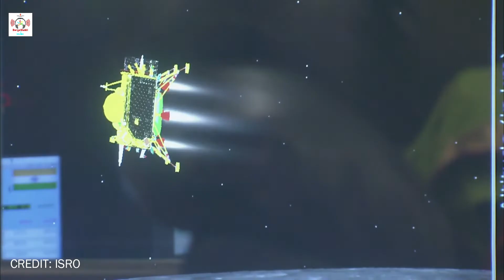चंदा मामा टूर के VIDEO SONG - Suruchi Singh New Video | Chandrayaan 3 Landing Song | Moon Song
►Album:-  चंदा मामा टूर के
►Song:-    चंदा मामा टूर के
►Singer:-   Suruchi Singh
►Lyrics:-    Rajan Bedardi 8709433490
►Editor:-  Chandan yadav & Purusottam Ji
►Recording:-
►Video Director:-
►Ashirwad:- Mata Pita
► Label / Company :-  Durgashakti music

►Producer & Director - Pravin Kumar Singh